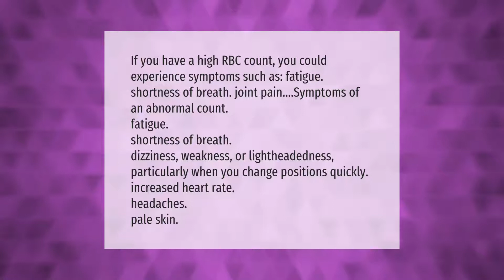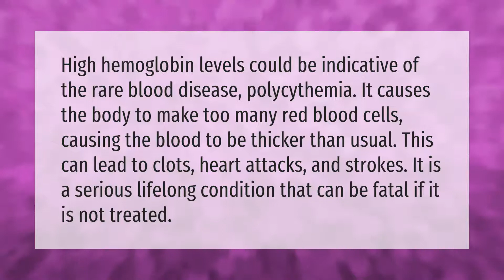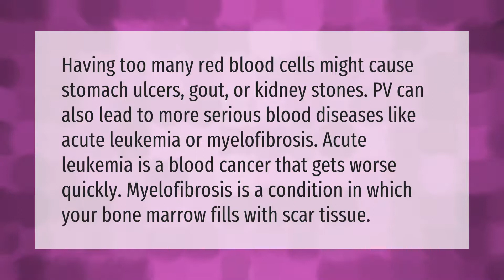What are the side effects of high red blood cell count?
00:00 - What are the side effects of high red blood cell count?
00:43 - Should I worry if my hemoglobin is high?
01:15 - Can dehydration cause high red blood cell count?
01:44 - What does too many red blood cells mean?
02:17 - What does it mean when your body makes too many red blood cells?

Laura S. Harris (2021, September 20.) What are the side effects of high red blood cell count?
    AskAbout.video/articles/What-are-the-side-effects-of-high-red-blood-cell-count-263429